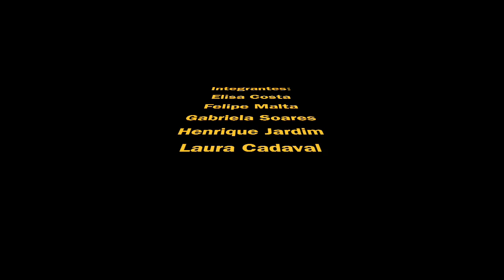A moreninha! Livroclip